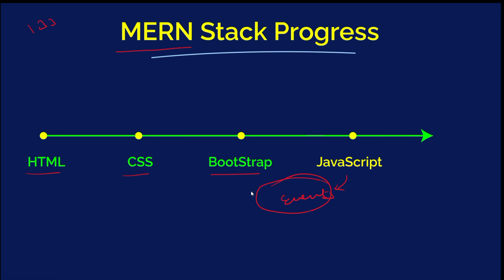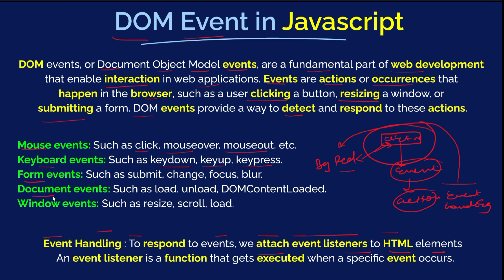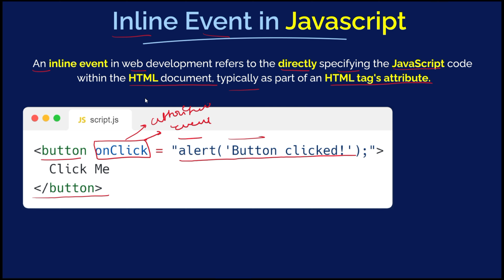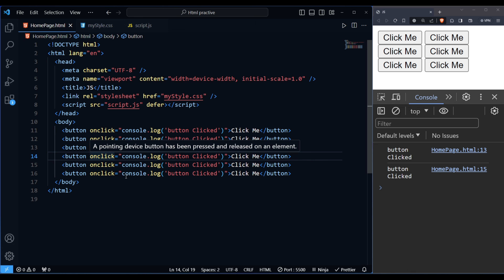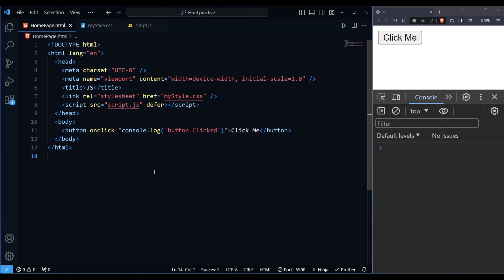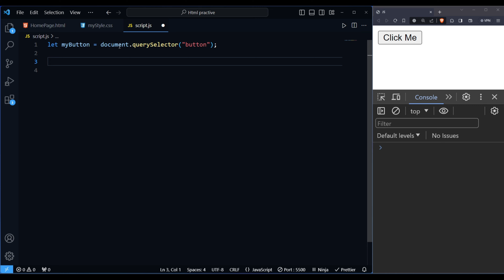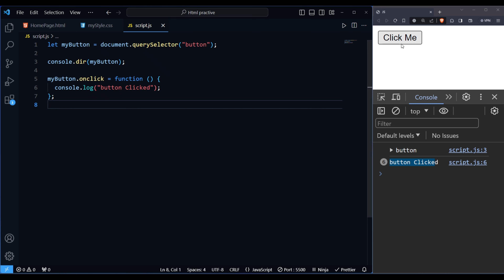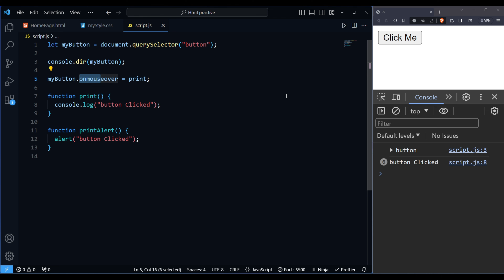Event Handling in Javascript | JavaScript For Beginner | MERN Stack Development Tutorials #133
🚀 Dive into the exciting world of Event Handling in JavaScript with this beginner-friendly tutorial! 🌐 If you're on the journey to mastering MERN Stack Development, Tutorial #133 is a must-watch. 🛠️

In this step-by-step guide, you'll unravel the mysteries of event handling in JavaScript, a crucial skill for building dynamic and interactive web applications. 🕹️ Discover how to respond to user actions like clicks, keypresses, and more, unleashing the full potential of your web development projects.

👩‍💻 Perfect for beginners, this tutorial breaks down the complex concepts into easy-to-understand segments, ensuring you grasp the fundamentals of event handling. 💡 Learn the basics, understand the event object, and gain the confidence to implement your own event listeners like a pro.

Whether you're a newcomer to JavaScript or a MERN Stack enthusiast, this tutorial provides valuable insights and practical knowledge to elevate your coding skills. 🔍 Unlock the secrets of event-driven programming and set yourself on the path to becoming a proficient MERN Stack developer. 🚧